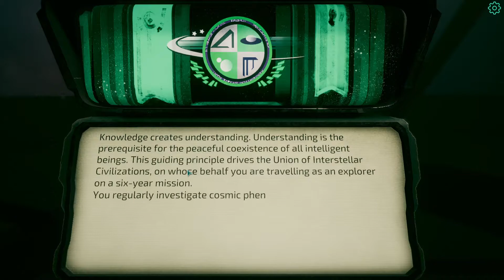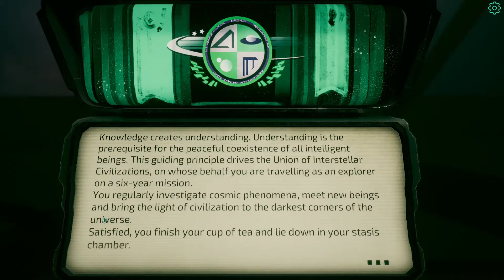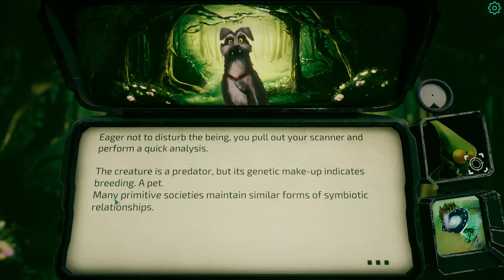Plan B from Outer Space: A Bavarian Odyssey - Ep 1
Join me in trying to escape the grasp of the Barbvarians! Plan B from Outer Space is a stellar adventure in the style of an interactive book and takes inspiration from classic science-fiction stories and Bavarian culture. Every decision will affect the outcome of the mission; to leave this strange planet unscathed!